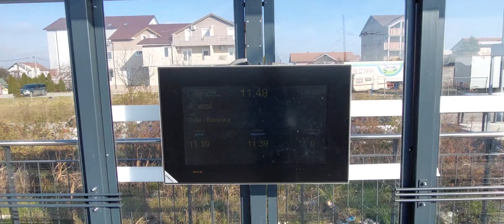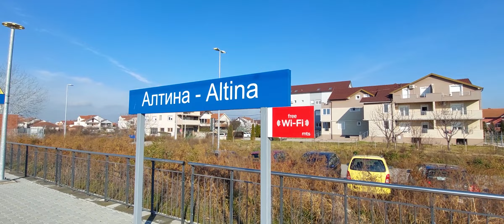NOVI VIDEO 4 ŽELEZNIČKE STANICE OBILAZAK ZAVRŠENIH I NOVIH RADOVA I PROBLEMI SA LIFTOVIMA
HVALA NA PRAĆENJU KANALA

CHANNEL 2    VLOGZILLA VIBES
CHANNEL  3    VLOGZILLA KITCHEN FUN&FIT